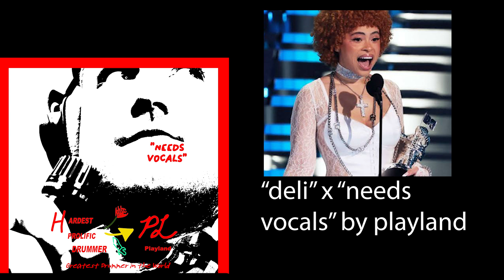deli x needs vocals @IceSpice